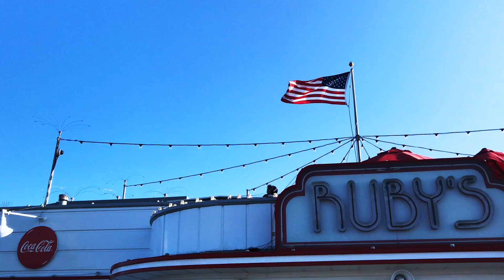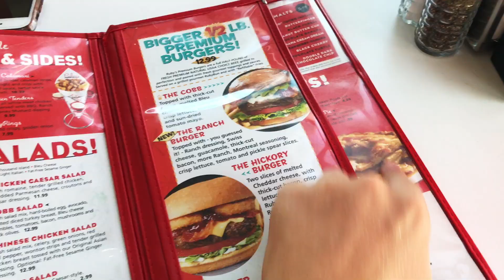Throwing rocks at Little Girl!!! NEWPORT PIER!!! BEACH!!!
Were out killing it at Newport.

Everything @criotene